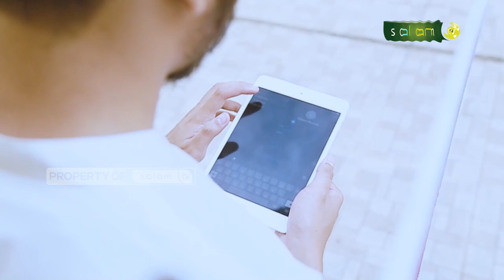Apakah ada doa khusus diantara dua khutbah? - Full Halo Ustadz